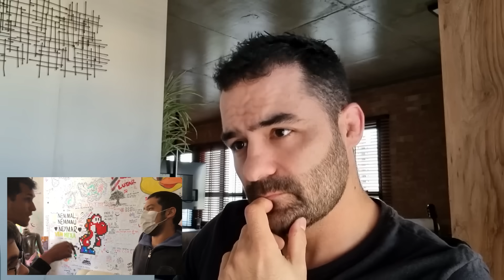Pedido de Desculpa! MBL Invade UFPR e Parte Pra Cima de Funcionária!